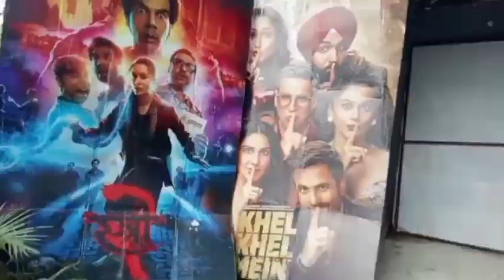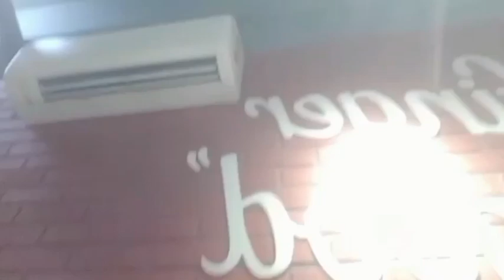enjoyment wala din 🤪😀 l@nandinisinghvlogs2894